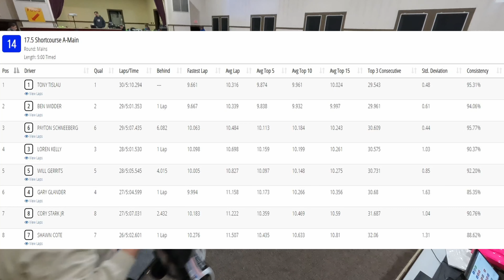S2W7 14 Shortcourse Truck A Main